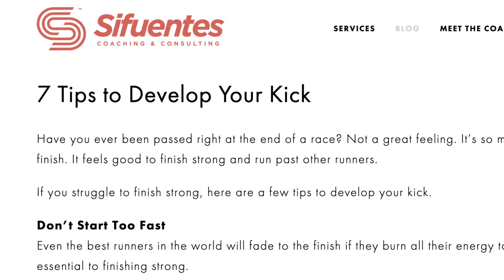HOW TO BUILD YOUR FINISHING KICK AT THE END OF A RACE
You’ve trained hard and are almost finished with your race. Wouldn’t it be nice to be able run faster at the end and perhaps gain anothrr position or two? This video will tell you how to train for your finishing kick!

Most of my videos inside are shot on the Fujifilm X-S10. While out and about running, I use the Insta360 X3, RS, the Insta360 Go 2, and the GoPro HERO 12.

Running:
💥💥Shoes:💥💥

💥💥Running watches💥💥
COROS Vertix 2
COROS Apex 2 Pro

💥💥Hydration💥💥
Hand-held bottle (Nathan SpeedDraw 18oz)